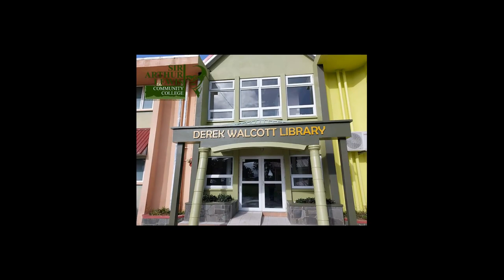SALCC celebrates Independence 42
An Independence message from the Sir Arthur Lewis Community College